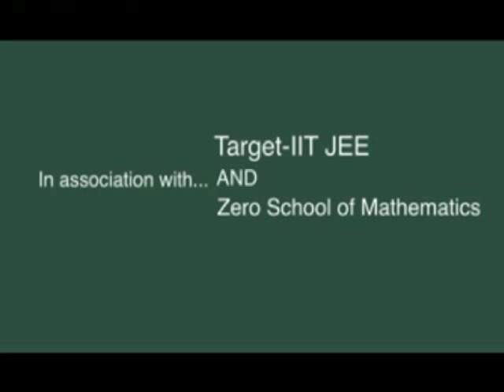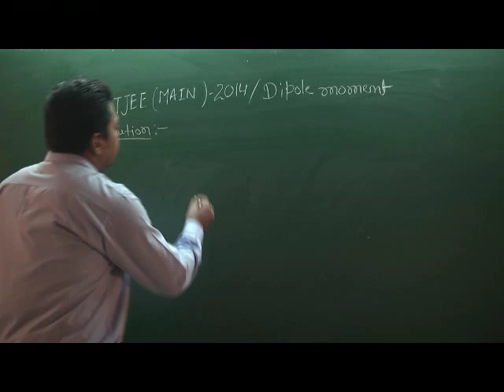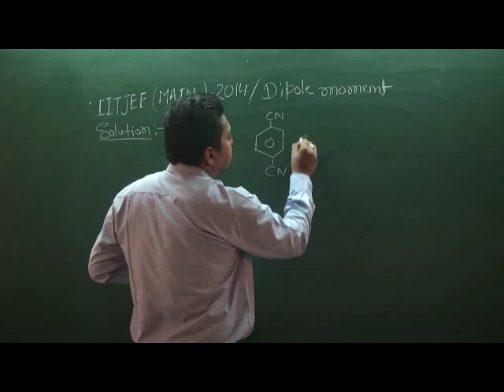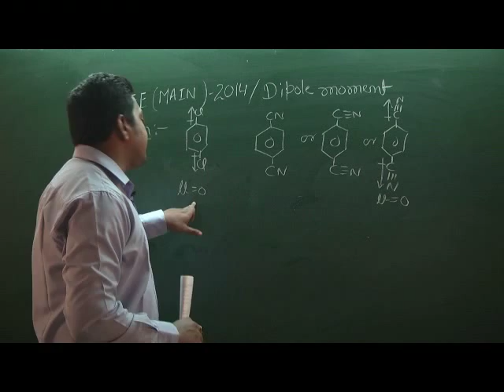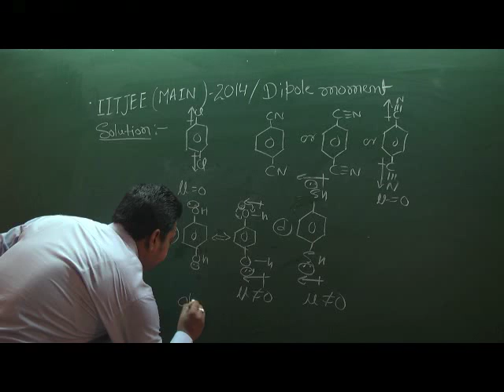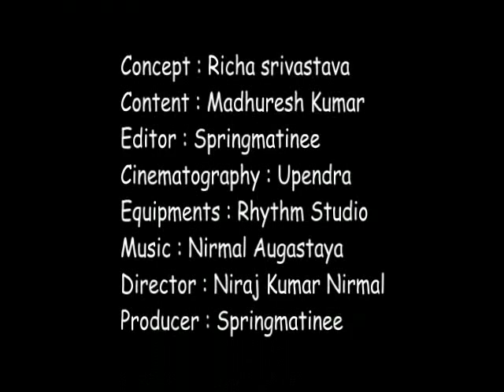IIT Main 2014 Dipole Moment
This Is A Question On Dipole Moment Asked In IIT Main Exam 2014 Solved By An Eminent Chemistry Teacher Dr. Madhuresh Kumar